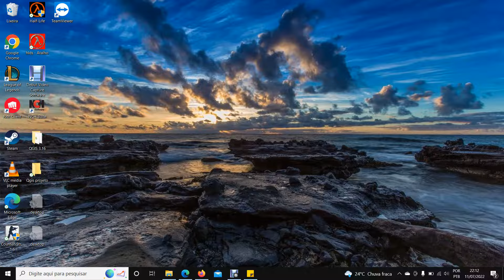Como desativar para não desligar a tela automático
tela de descanso do computador desligando

como alterar o tempo de bloqueio

como deixar a tela do pc acesa

como tirar o descanso de tela do pc